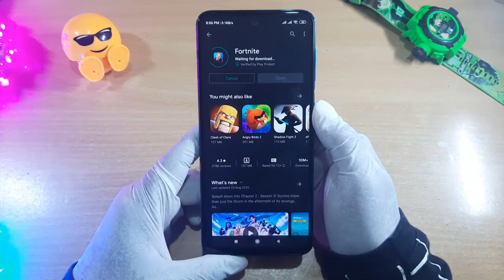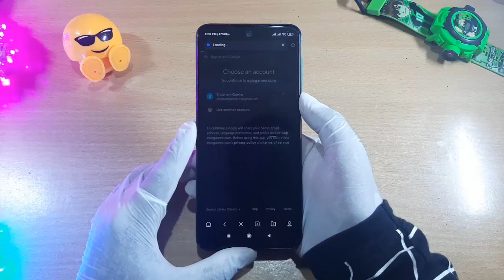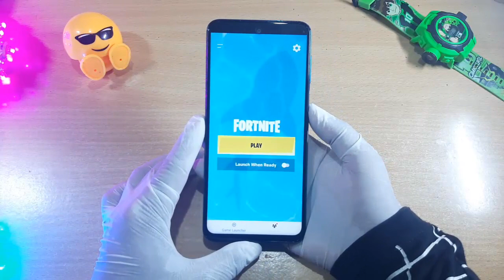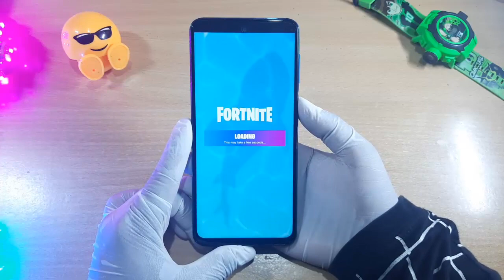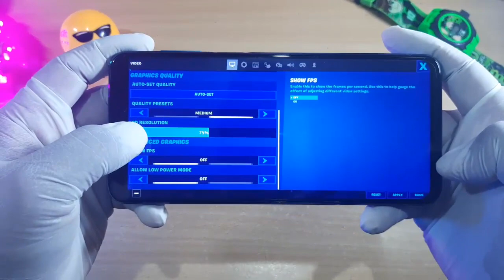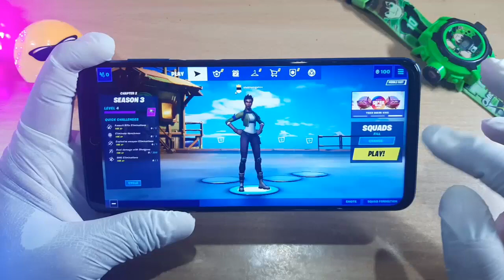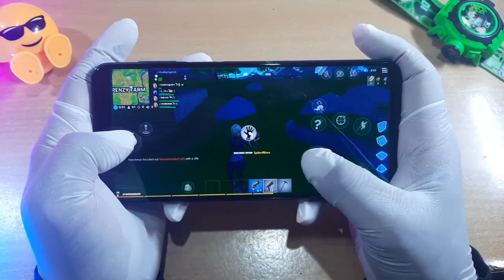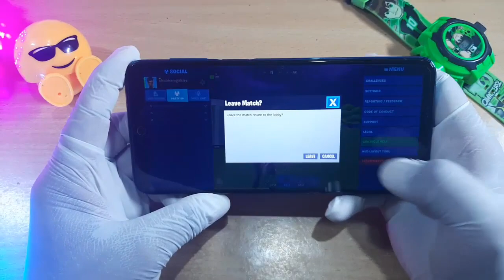Fortnite on Redmi Note 9 Pro | Result Was Awesome 😍 | Install Fortnite From Play Store